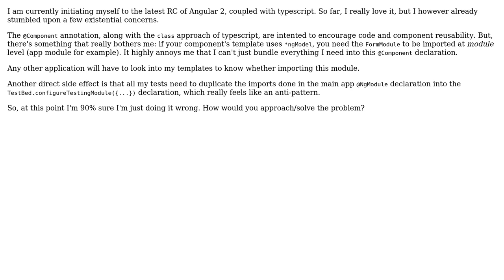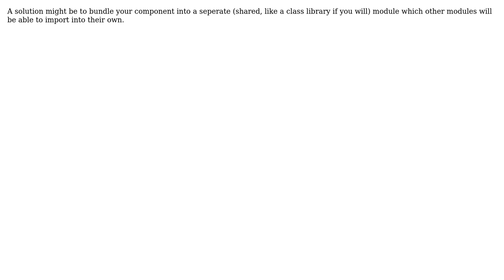Software Engineering: Angular 2: component reusability and setup of testing module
With thanks & praise to God, and with thanks to the many people who have made this project possible! You are responsible for your own actions.